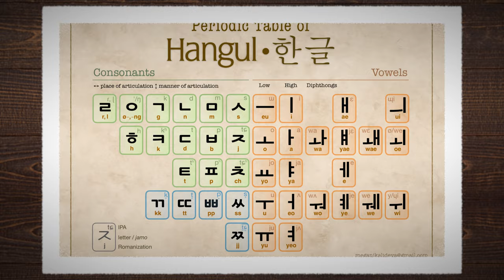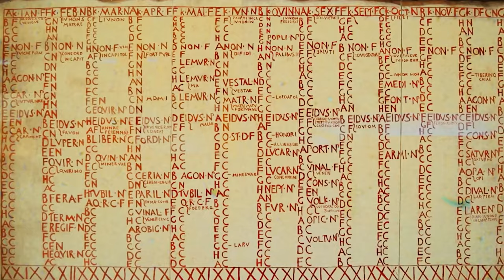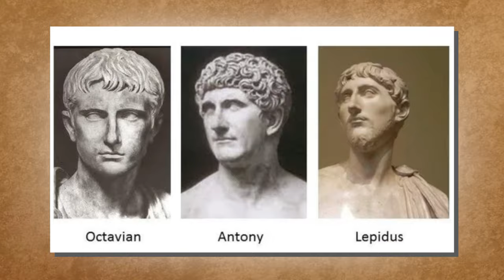50 Historical Figures Reimagined as Modern People Living Today!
Step into a fascinating realm where history meets the present as we envision iconic figures from the past navigating the complexities of modern life. Experience the reinterpretation of historical leaders, thinkers, and visionaries in modern settings, delving into their impact on the dynamic landscape of today's world.

A 15th century French military leader, reimagined in the present, becomes a bold activist combating modern injustices. Born in 1412, she emerged as a charismatic influencer and gender equality advocate, utilizing social media to champion her cause. Guided by visions, she leads justice movements, challenging oppressive systems and mirroring her canonization in 1920 with contemporary widespread recognition, making her a digital-age icon of courage and independence.

Agrippina The Younger

A modern woman and political influencer from a powerful lineage, she married a prominent figure in 49 AD, strategically propelling her son into the spotlight. Her beauty and distinctive dental features couldn't prevent the deterioration of their once-strong connection, ultimately resulting in her premature death in 59 AD.